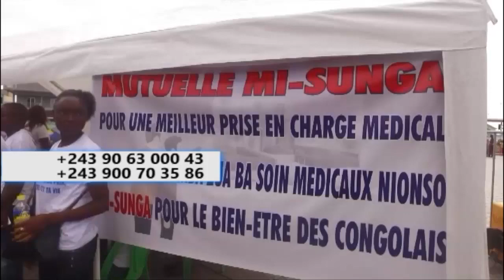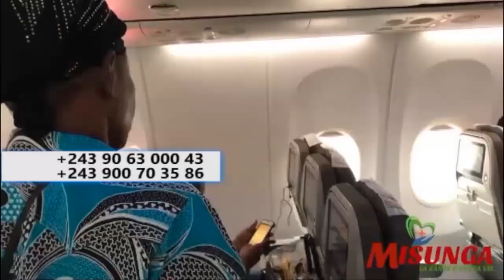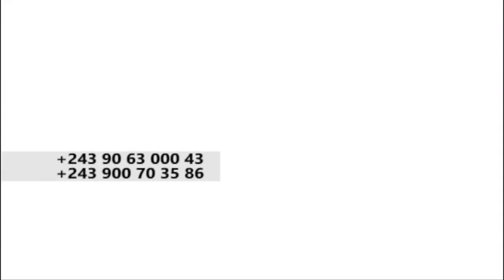DU NOUVEAU EN RDC MUTUEL DE SANTE MISUNGA EYE PONA KO SUNGA BA CONGOLAIS